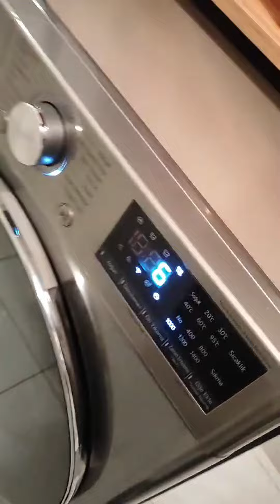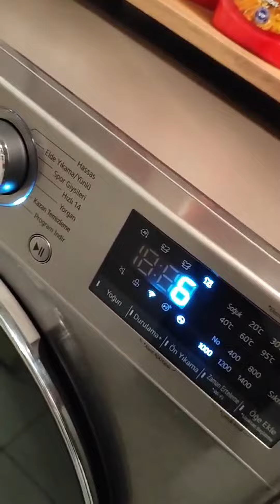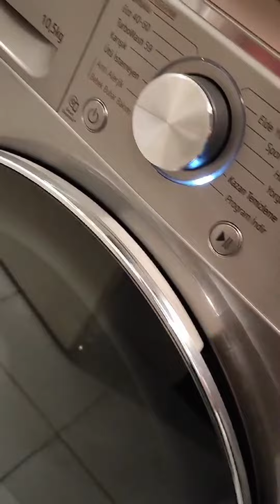media markt teşhir ürün rezilliği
12 Nisan'da LG çamaşır makinesi aldık. 15 Nisan'da teslim edildi ve sorunlar o günden sonra başladı. Satış esnasında ürünün teşhir olduğu ve kapalı kutusu olmadığı söylendi. 'Teşhir olması bir sorun yaratır mı?' diye sorduğumuzda 'Tabii ki de yaratmaz, kapalı kutu neyse teşhir de odur, sadece kutusu yoktur. Garanti süreci ve tüm süreçler aynı şekilde işlemektedir.' denildi. Makineye servis geldi, kurulumu yaptı ve çalıştırdı. Ancak servis, makinenin yarım saat yıkamasını beklemeden ayrıldı. Daha sonrasında makineyi test etmek istediğimizde, sıkma programında ciddi bir ses gelmekte, sanki evin içinde uçak kaldırıyormuş gibi. Daha sonra servisi tekrar aradık. Servis geldi ve 'Ayaklarda problem var, zemin düz değil.' dedi. Eskiden de çamaşır makinesi kullanıyorduk ve zeminle ilgili bir problem yoktu. Servis ağırlık süspansiyonlarını sıktı ve '1400 devirde kullanılmamalı, o devri niçin koydular ki?' dedi. 800 devirde dahi aynı ses gelmekteydi. Tekrar servis çağırdık ve bir hafta içinde 3 kez geldiler. Bu sefer yanlarında ayak da getirdiler. Sorunun yerden kaynaklanmadığını anladılar ve makineyi alıp götürdüler. İadesini istediğimde, teşhir ürünlerinin kesinlikle iade veya değişim yapılmadığını, Media Markt'ın bilerek sorunlu ürünleri teşhir olarak sattığını dile getirdiler. Media Markt müşteri hizmetlerini aradığımda, LG'nin bize rapor vermek istemediğini, bu sorunu LG servisinin çözmesi gerektiğini söylediler. LG servisini aradığımızda ise Media Markt'ın çözmesi gerektiğini söylüyorlar. İkisi de sorumluluğu birbirine atıyor. Media Markt, sattıktan sonra ürünün arkasında durmuyor ve ilgilenmiyor. Daha sonrasında makineyi aldılar ve 14 günlük cayma sürem boyunca makine serviste kaldı. Media Markt, çamaşır makinesinin serviste olmasının iade süreci için daha iyi olacağını, iadesinin olumlu sonuçlanacağını ima etti. Daha sonrasında LG servisinin rapor vermediğini, kendimizin servisi arayıp iade veya değişim raporu almamız gerektiğini söylediler. Ben neden bunlarla uğraşmak zorundayım? 17.500 lira ödedim o makineye. Satış esnasında 'Herhangi bir sorun yaşamazsınız.' denildi. Ancak servise gidip geldikten sonra makinede vuruklar ve soyulmalar meydana geldi. Media Markt'tan pişmanlık duyuyorum. Kesinlikle Tüketici Hakem Heyeti'ne başvuracağım. Tekira AVM'deki Media Markt'tan ve LG'den şikayetçiyim, mağduriyetim çözüme kavuşmadı.